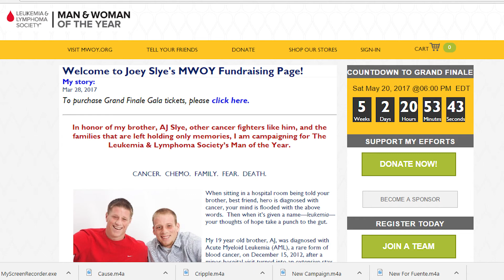Joey Slye: kicking cancer to honor his brother